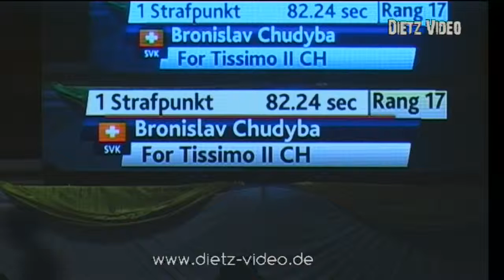Queltis Charlotte Bettendorf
10. CSI2* Springprüfg. nach Punkten und Zeit 1,40 m